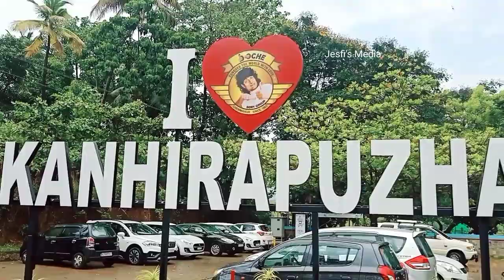ഇങ്ങനെ നടക്കാൻ ന്തൊരു രസം ആണല്ലേ |wheelchairlife|eveningvlog.